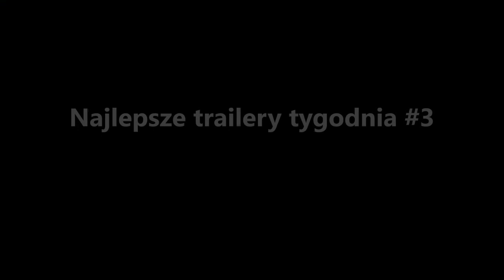Najlepsze trailery minionego tygodnia #3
Zapraszamy do przeglądu najciekawszy trailerów minionego tygodnia. Coś dla siebie znajdą tutaj zarówno fani gier, jak i wielbiciele kina. Dla Waszej wygody zebraliśmy wszystkie filmy i prezentujemy je w wygodnej do oglądania formie.

Usiądźcie wygodnie – zaczynamy...

Oto playlista:

FILM
Star Trek Beyond – 0:22
Ghostbusters – 0:53
Beauty and the Beast – 4:47
Warcraft - Featurette: "Creating Warcraft" – 5:00

GRY
Total War: WARHAMMER - Join the Battle 360° Trailer – 6:43
Deadlight: Director’s Cut. Zwiastun zapowiadający – 8:32
Total War Warhammer - Wyrusz na podbój świata! – 10:12
Paragon - Riktor Announce Trailer – 11:42